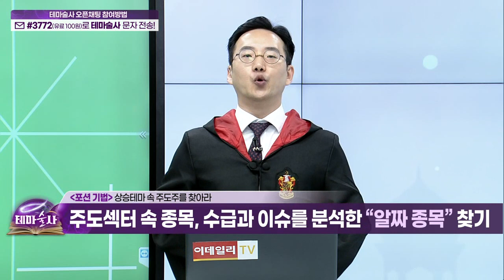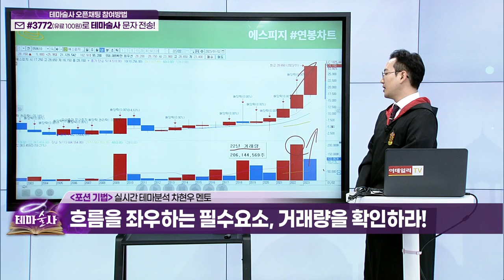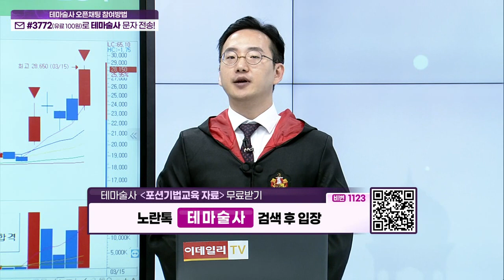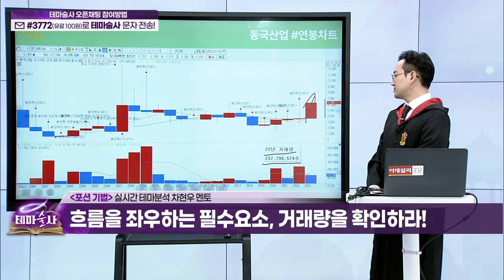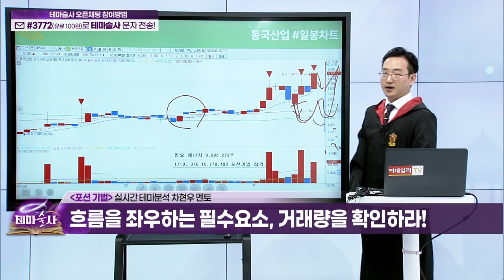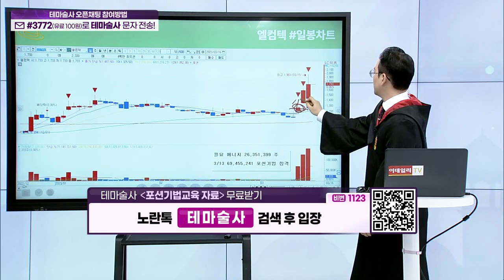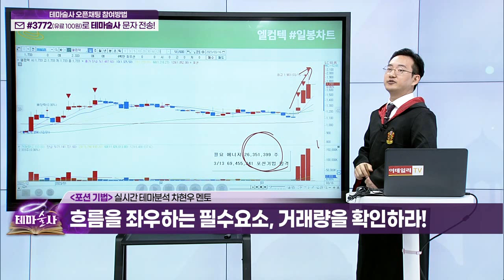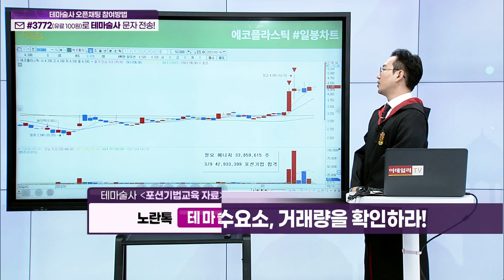상승테마 속 주도주를 찾아라... 포션 기법 (2)_기법 강의 (20230316)